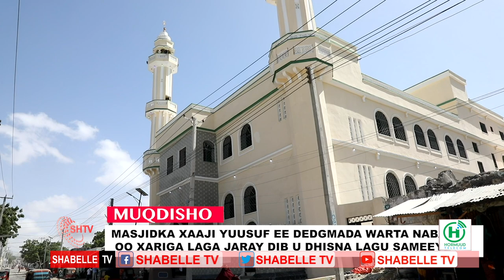Barnaamijka Xasuusta Shabelle